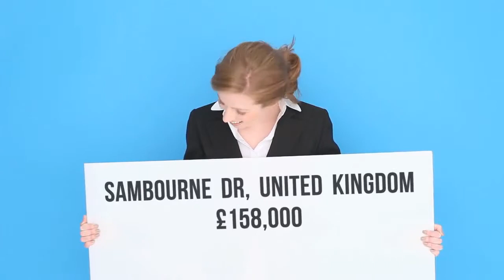House for sale in Sambourne Dr, £158,000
2

Sambourne Dr, United Kingdom

REF74931
2 bedroom end of terrace house for sale
        Sambourne...